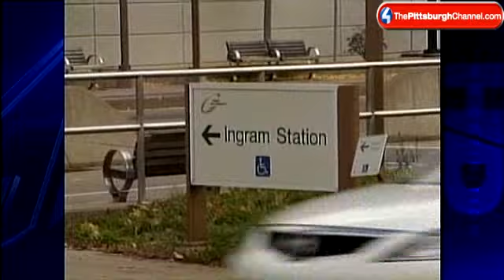Woman On Bar Surveillance Arrested In $16,000 Giant Eagle Theft Case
A woman who had been wanted by Allegheny County police in connection with the theft of more than $16,000 from a Giant Eagle supermarket is found in a Kennedy Township motel.